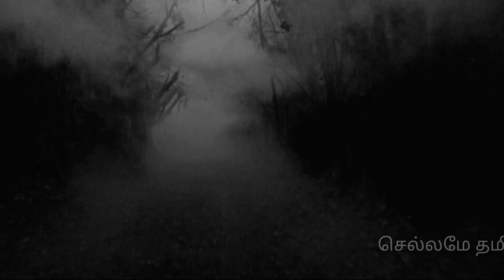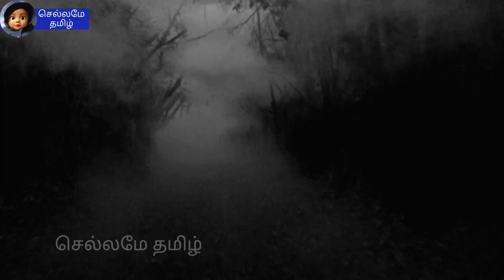ஆழமது பொம்பள மனசு - நகைச்சுவை சிறுகதை - Tamil historical short comedy drama